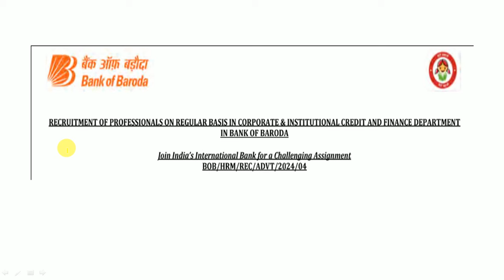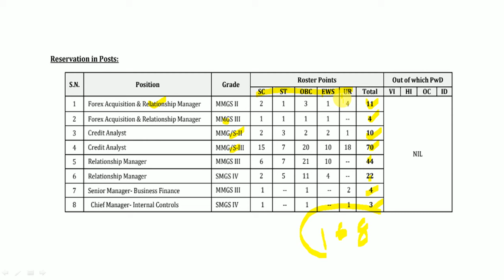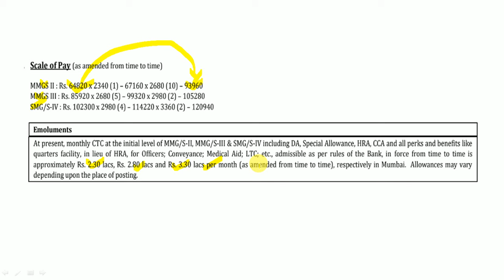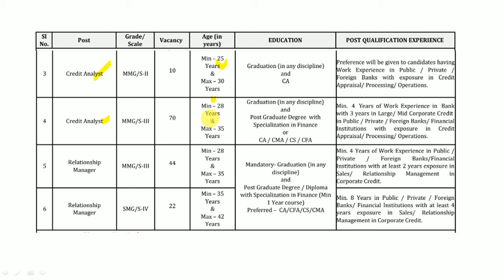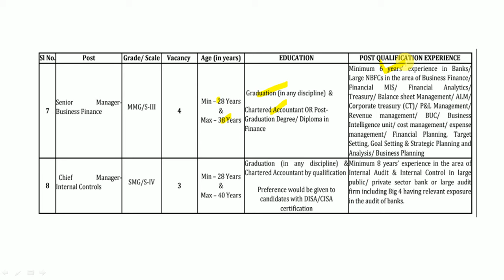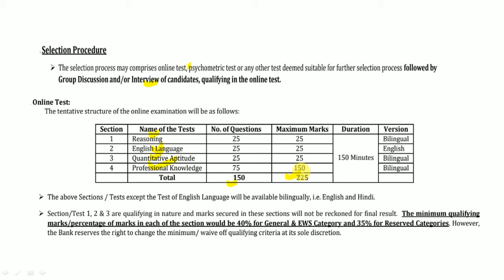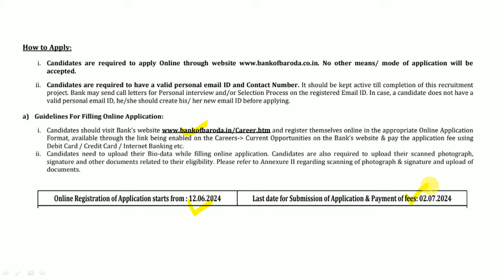विविध पदांसाठी भरती | 168 जागांसाठी जाहिरात प्रसिद्ध | वेतन: 64820-93960/-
बँक ऑफ बडोदा (BOB) यांच्यामार्फत भरतीची जाहिराती प्रसिद्ध होण्यास सुरुवात झालेली आहे. याबाबतची माहिती या ठिकाणी देण्यात आलेली आहे.

Logical Reasoning
1. A Modern Approach to Verbal & Non-Verbal Reasoning (2 Colour Edition)
2. A Modern Approach to Logical Reasoning (2 Colour Edition)
3. A New Approach to REASONING Verbal & Non-Verbal

Quantitative Aptitude
1. Quantitative Aptitude for Competitive Examinations
2. Quantitative Aptitude Fully Solved Book in English By Dr. R S Aggarwal for All Competitive Exams
3. Wiley's Quantitative Aptitude

General Knowledge
1. General Knowledge 2021
2. LUCENT'S GENERAL KNOWLEDGE

MPSC Books :
1. Tatyancha Thokla
2. Lokseva 21000+ MPSC Prashnasanch
3. Lokseva MPSC
4. DNYANADEEP ACADEMY MPSC